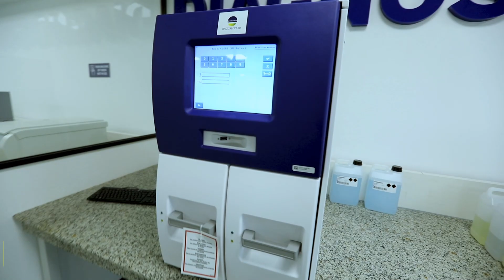bioMérieux South Asia Headquarters - New Delhi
Watch this captivating video of bioMérieux India headquarters located in New Delhi.
A glimpse of our culture and commitment to develop IVD Solutions to protect patient and consumer health.